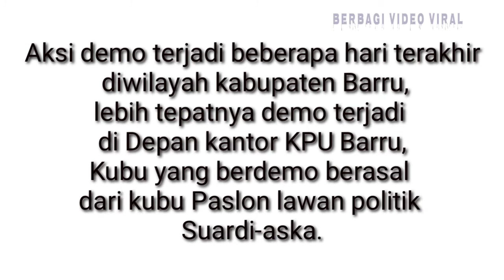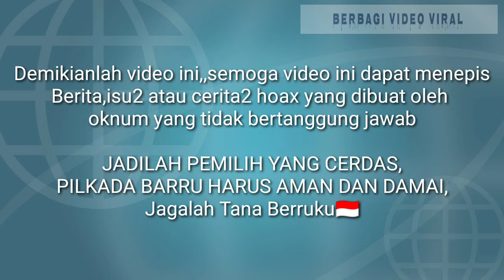ISU MIRING BERKAS ASKA MAPPE CALON WAKIL BUPATI BARRU BEREDAR // KOMISIONER KPU BARRU ANGKAT BICARA